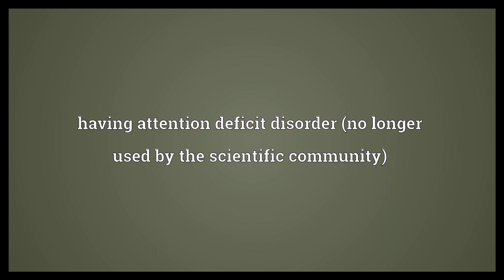Hyperactive Meaning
Video shows what hyperactive means. having an increased state of activity. having attention deficit disorder (no longer used by the scientific community).  Hyperactive Meaning. How to pronounce, definition audio dictionary. How to say hyperactive. Powered by MaryTTS, Wiktionary